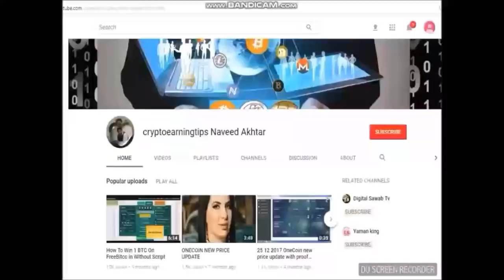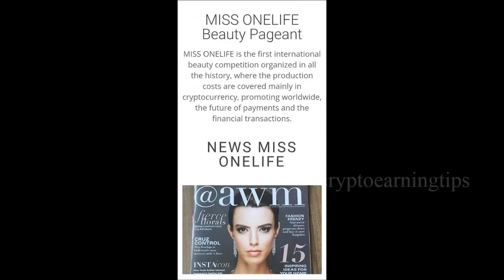Who Will Be Miss Onelife? Date 6-7 April 2k19 There Is An Answer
Who will be Miss Onelife  Date 6-7 April 19 There is an answer

Who Will Be Miss Onelife